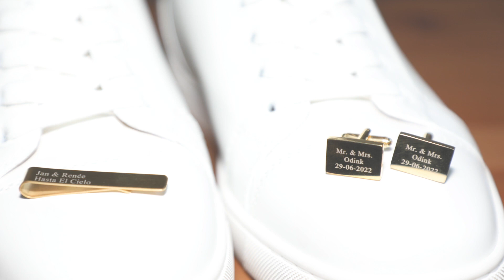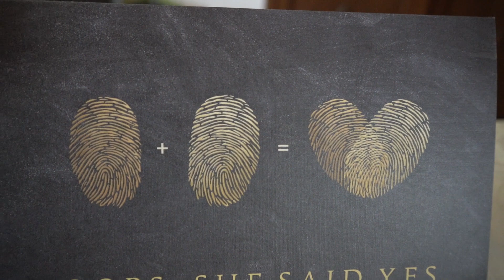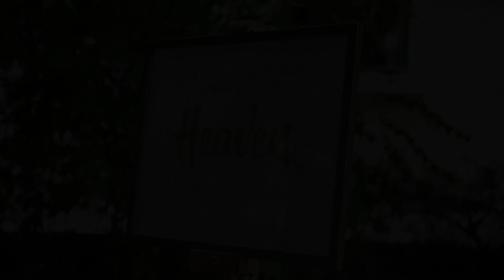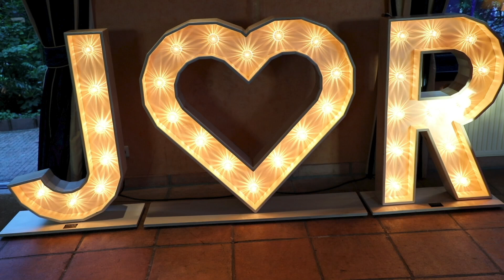Huwelijksfilm Jan en Renee Odink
De film van onze huwelijksdag. Deze film is gemaakt door Jan van den Berg.